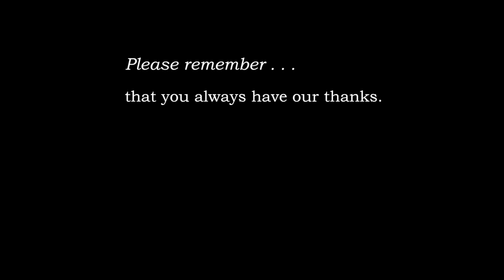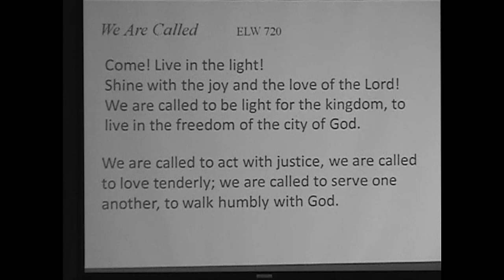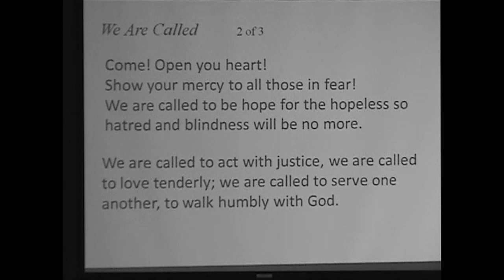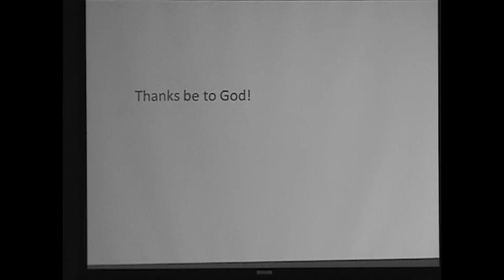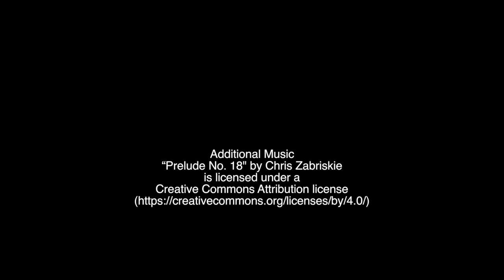Worship Service May 24, 2020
Celebrate Ascension Sunday — Pastor Dave reflects on the promise of a little bluebird and the importance of not staying sheltered in the upper room.  There’s special music, scripture, prayer and, of course, a message for the kids.